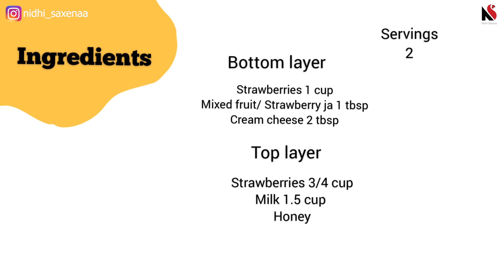Everyone loved this Strawberry shake at my home | So delicious and easy to make !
Hey! It's strawberry season and in this season strawberries are so good and so cheap in the market so made this quick Strawberry milkshake .

Easy to make Cream cheese at home in my video of No bake Strawberry Tart